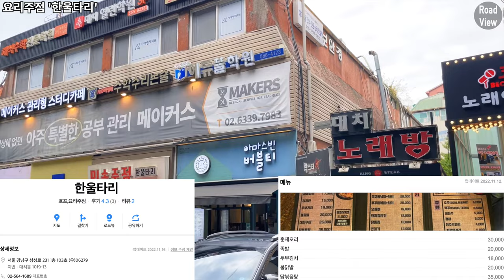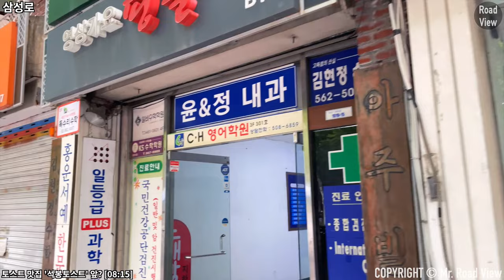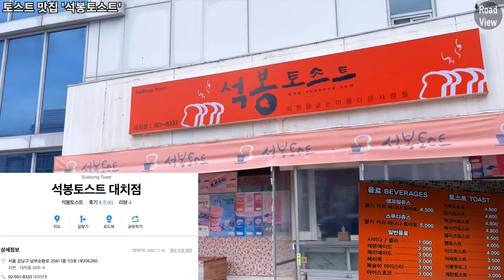은마아파트~대치역 학원가 맛집🍜 5곳 투어! | iPhone 12 Mini | 4K 60fps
Time Stamp.

00:00 오늘의 로드뷰 경로 소개
00:03 삼성로
00:58 요리주점 '한울타리'
01:06 텐동 맛집 '지구당'
01:14 삼성로
01:38 칼국수 맛집 '방이칼국수'
01:46 삼성로
02:15 마라탕 맛집 '라화쿵부'
02:20 삼성로
03:25 한티근린공원
04:46 삼성로
06:41 한티근린공원
07:43 남부순환로397길
08:15 토스트 맛집 '석봉토스트'
08:25 남부순환로397길
08:34 남부순환로
08:51 Credits

* 카메라 : Insta360 One X 2, iPhone 12 Mini (2020)
* 마이크 : Zoom H1, Blue Yeti Nano
* 편집 프로그램 : Final Cut Pro X
* 짐벌 : Osmo Mobile 4

Eunma Apt.~Daechi Station Academy Street 5 Eateries Introduction | iPhone 12 mini | OM4 | 4K 60fps

Time Stamp.

00:00 Today's Road View Route Introduction
00:03 Samseong-ro
00:58 Restaurant 'Hanultari'
01:06 Ten-dong restaurant ‘Jigu-dang’
01:14 Samseong-ro
01:38 Kalguksu restaurant ‘Bangi Kalguksu’
01:46 Samseong-ro
02:15 Spicy Hot Pot restaurant "Rahwa Kungbu"
02:20 Samseong-ro
03:25 Hanti Neighborhood Park
04:46 Samseong-ro
06:41 Hanti Neighborhood Park
07:43 Nambusunhwan-ro 397-gil
08:15 Toast Restaurant "Seokbong Toast"
08:25 Nambusunhwan-ro 397-gil
08:34 Nambusunhwan-ro
08:51 Credits

* Camera : Insta360 One X 2, iPhone 12 Mini (2020)
* MIC : Zoom H1, Blue Yeti Nano
* Edit Program : Final Cut Pro X
* Gimbal : Osmo Mobile 4